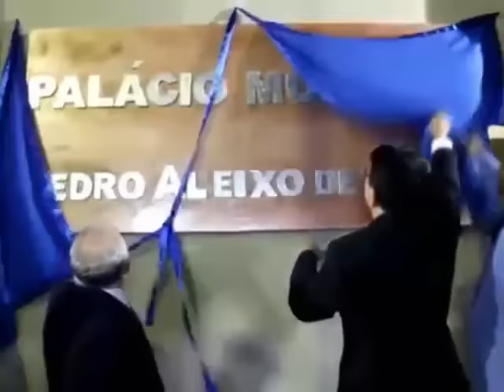POSSE DE HILÁRIO FOI DESTAQUE NA TELINHA DA TV JORNAL/SBT